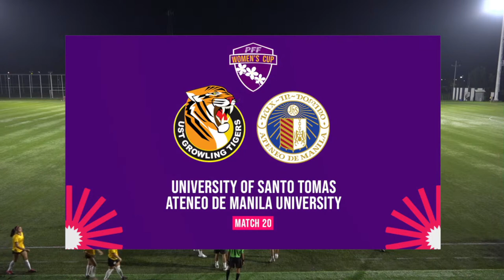PFF Women's Cup 2022 - University of Santo Tomas vs Ateneo de Manila University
Saturday’s evening match sees UST battle Ateneo!